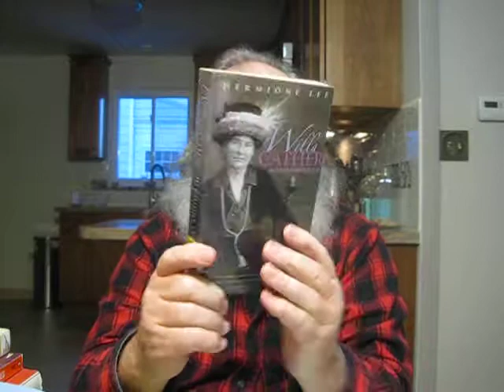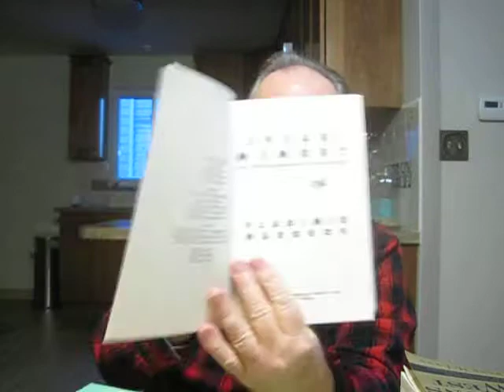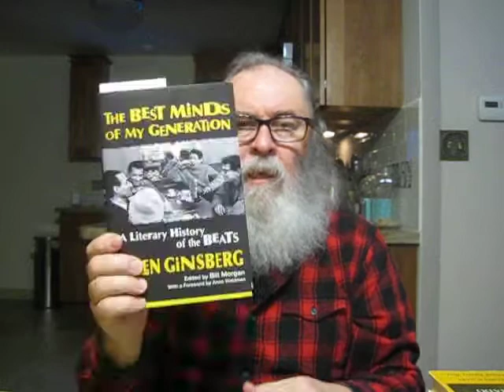Howard Miller Public Library Used Books Sale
Howard Miller Public Library Used Books Sale-below one will find a list of the books mentioned in this video-

"A Clearing In The Distance: Frederick Law Olmsted and America in the Nineteenth Century" by Witold Rybczynski

"The Diary Of H.L. Mencken" Edited By Charles A. Fecher

"Without A Hero" Stories by T. Coraghessan Boyle

"Robert Louis Stevenson: A Biography" by Frank McLynn

"Pnin" a novel by Vladimir Nabokov

"Lolita" a novel by Vladimir Nabokov

"Pale Fire" a novel by Vladimir Nabokov

"Speak, Memory: An Autobiography Revisited" by Vladimir Nabokov

"Willa Cather: A Life Saved Up" biography by Hermione Lee

"Critical Models: Interventions and Catchwords" by Theodor W. Adorno

"Claude Levi-Strauss: The Poet In The Laboratory" biography by Patrick Wilcken

"Good Blonde & Others" by Jack Kerouac Edited By Donald Allen (In this video I said that Ginsberg had written the piece THE ORIGINS OF THE BEAT GENERATION, I meant to say Jack Kerouac wrote this piece and not Ginsberg.)

"The Best Minds Of My Generation: A Literary History of the Beats" by Allen Ginsberg Edited By Bill Morgan With a Foreword by Anne Waldman

"We were interested in areas of consciousness, psychoanalytic anthropology. Spengler. You might say a rebellion against social form, a dissatisfaction with the stereotypes, thought forms, and modes of thinking that we learned in grammar school or something. . ." Allen Ginsberg pg.27

"Tristes Tropiques" by Claude Levi-Strauss  Translated from the French by John & Doreen Weightman

"From Scotland To Silverado Comprising THE AMATEUR EMIGRANT "From the Clyde to Sandy Hook" and "Across the Plain" THE SILVERADO SQUATTERS & Four Essays on California" by Robert Lewis Stevenson

"Wagons West: The Epic Story Of America's Overland Trails" by Frank McLynn

"Minima Moralia: Reflections From Damaged Life"  by Theodor Adorno

"Waiting for the Weekend" essays by Witold Rybczynski